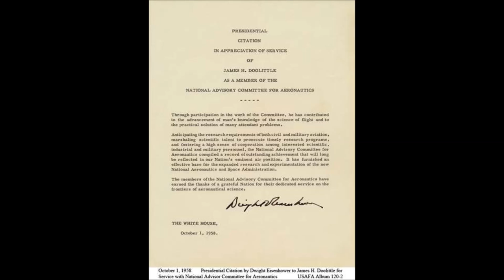Gen.Jimmy Doolittle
Medal of Honor recipient, and icon of the twenty century, planner and leader of the daring 'Doolittle's Raid'.